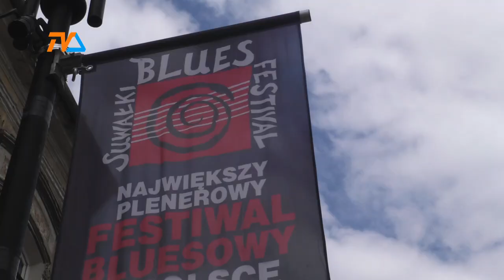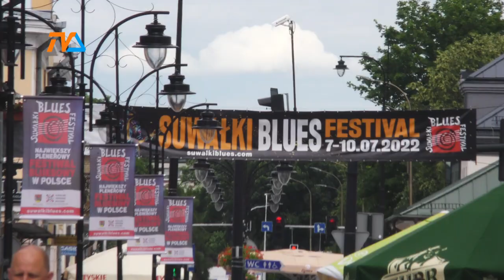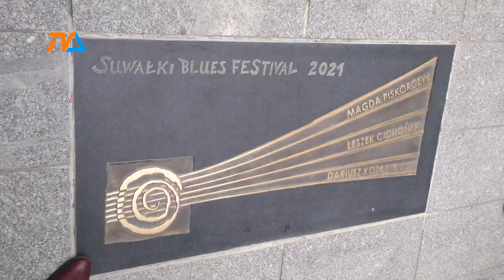Magia Bluesa |TVSUWAŁKI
Przedstawiamy początek Blueasowego święta w Suwałkach. Od razu zapraszamy już w poniedziałek na wielką muzyczną relację!